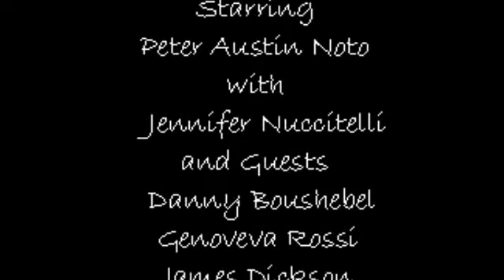WEDNESDAY 10/ 29 2014 THE PETER AUSTIN NOTO SHOW